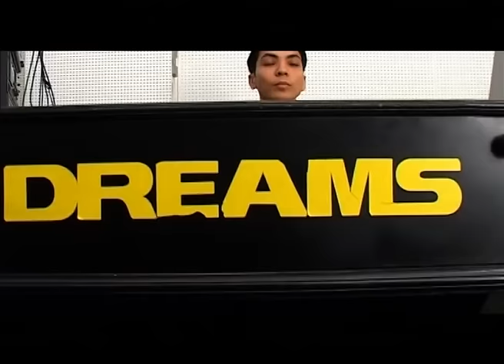New Damfu Song | Dama Dama Dam - Chandra Dong & Indira Gole Gurung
Rights for this video for YouTube Platform is with Music Nepal; provided by Sangam Records

New Nepali Song "Dama Dama Dam" By Chandra Dong & Indira Gole Gurung only on Music Nepal official YouTube channel.

Right for this video is provided by Sangam Records Pvt.Ltd.

Nepali Damphu Song - Dama Dama Dam "डम डम डम"
➤ Singer – Chandra Dong & Indira Gole Gurung
➤ Dance – Shiva BK (Krishna Films)
➤ Artist –  Indira Gole Gurung

🎧Listen Live!